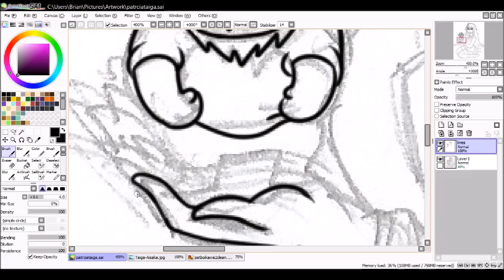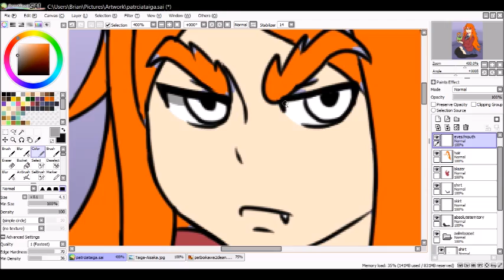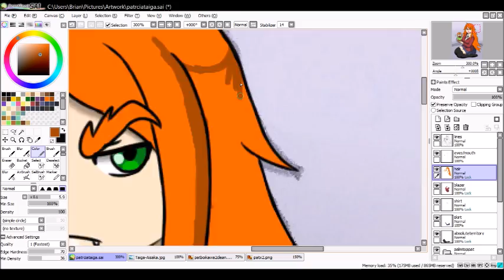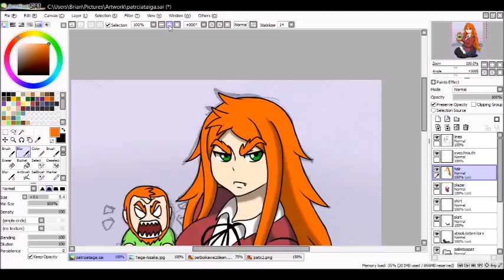TBFP X Toradora: Palmtop Ginger Speedpaint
Last week the Best friends played Dengeki Bunko Fighting Climax. One of the light novels they’ve published was Toradora, one of the very first animes I’ve watched, and still love to this day.

So I felt the urge to do this dumb Toradora crossover thing. Patricia is the PALMTOP GINGER.

She's Ginger, and she's smol. She's the PALMTOP GINGER.

I personally like how Pat is the literal Palmtop Ginger here.

The recording was about 2 hours (I'm getting FASTER) and has been sped up by 39 times.